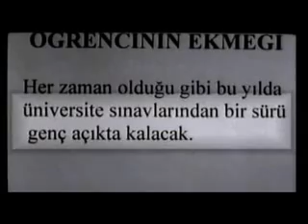Barış Akarsu - Vurdum En Dibe Kadar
Barış, Nur içinde yat
RIP